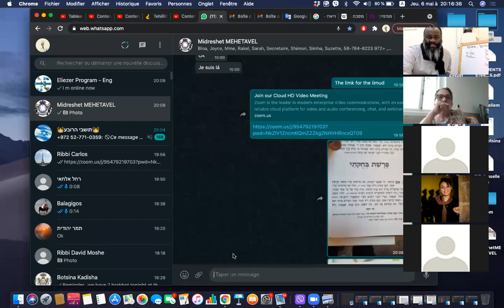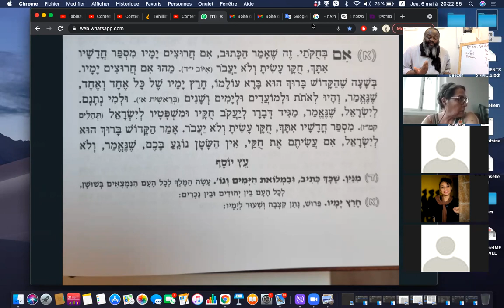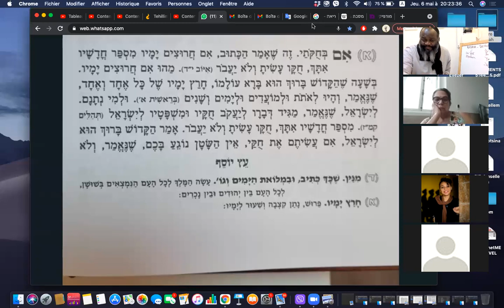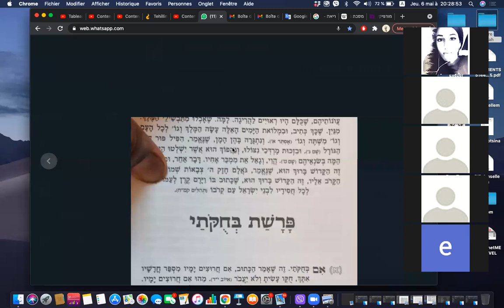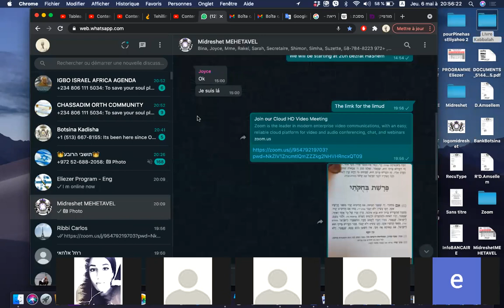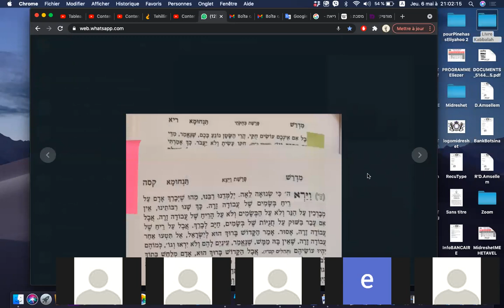Tanhuma - Behukotai (Sod Hukim)